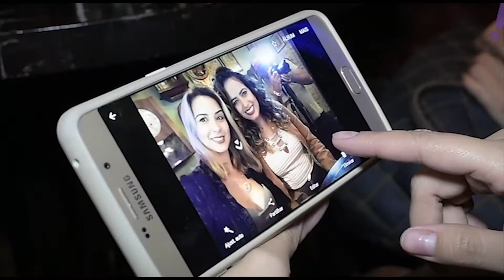Programa Tudo Up! 341 Bloco 03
Dojo Kitao Aikido; Festa de Santo Antonio; Aniversário Paty Alba; Casamento Julia e Rafael; Capa Up Society Dia dos Namorados;